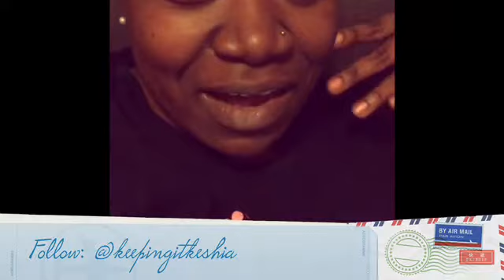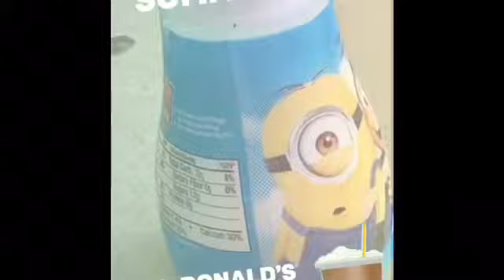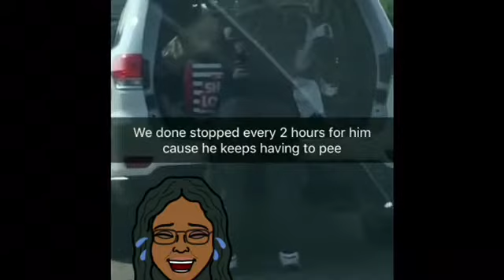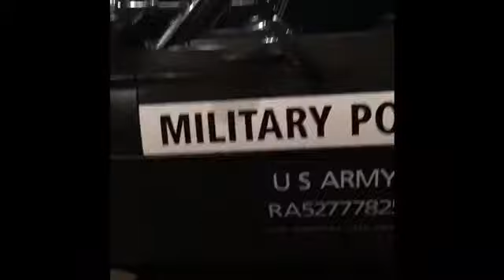Army Graduation 2017| VLOG: Part 1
Come join us as we set off from Miami, Florida to Fort Leonardwood, Missouri to Kristopher’s graduation! He has been in basic training for nearly 5 months so we are excited to see him! We have been writing him and face-timing him since he has been away. He enlisted in January of this year and left in March. This was the hardest summer ever being a single parent while Kristopher was away. I have a new found respect for all military personals. This is no easy journey.